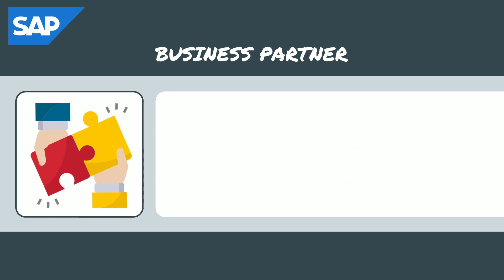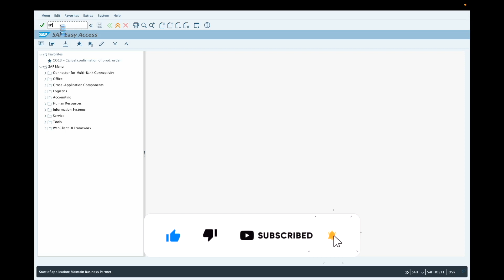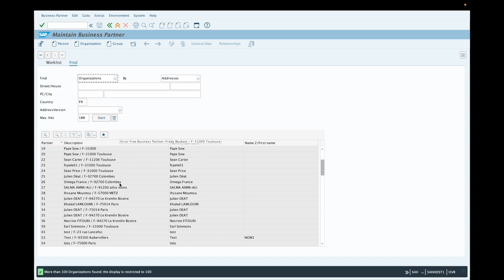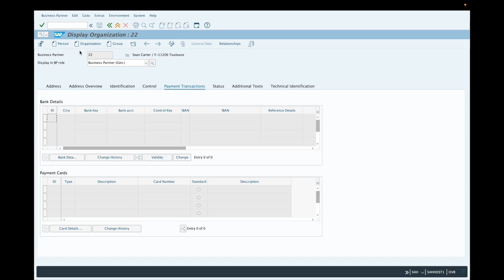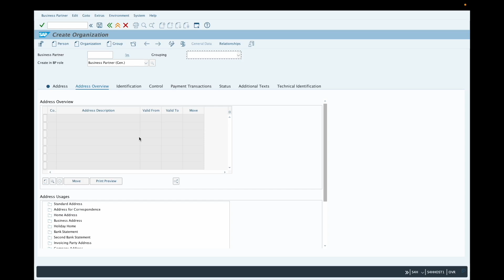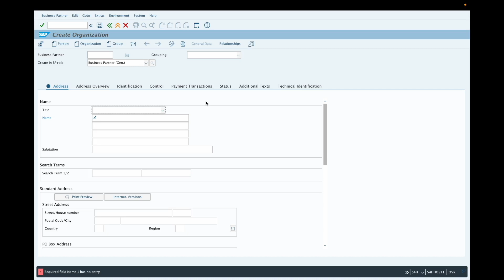SAP S4/HANA - Business Partners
Discover how SAP S/4HANA simplifies business partner management in this captivating video!

Explore SAP S/4HANA's advanced functionality for managing business partners, including partner creation, modification and search. Discover how to centrally aggregate and organize trading partner data, facilitating collaboration and decision-making.

Don't miss this opportunity to discover how SAP S/4HANA is transforming business partner management and improving your company's efficiency! Click now to watch the video and discover the benefits of trading partner management with SAP S/4HANA! 💪🎥✨

Hello,

If you're reading this, you're already committed to learning SAP via Youtube. And that's great news.

It shows that you're motivated, that you're looking to acquire solid skills and that you've understood one essential thing: SAP is a huge career opportunity.

But here's the real question: what do you really want to do with SAP?

- Would you like to become an SAP consultant and start a new career?
- Want to deepen your knowledge and become an SAP expert?
- Do you dream of freedom and would like to go freelance?

Good news: we have 3 training courses available to help you see things more clearly and move in the right direction.

💡 1. Become an SAP consultant
If you're changing careers, or want to use SAP as a lever to boost your career, this step-by-step training course guides you through what you need to know to become a consultant.

📈 2. Become an SAP expert
Want to go beyond the basics? Find out how to specialize and become a recognized SAP expert.

🚀 3. Become freelance SAP
Do you dream of independence, choosing your customers and setting your own rates? This program will give you all the keys you need to start freelancing with SAP.

Why can these courses help you?

✔️ You're already learning SAP: you might as well maximize your learning with additional resources.
✔️ It's 100% free: you have nothing to lose, only knowledge to gain.
✔️ You move forward at your own pace: no pressure, just the right information to structure your project.

SAP is a vast world, full of opportunities. These training courses are here to give you a clearer vision and help you choose the right path for your ambitions.

Michael